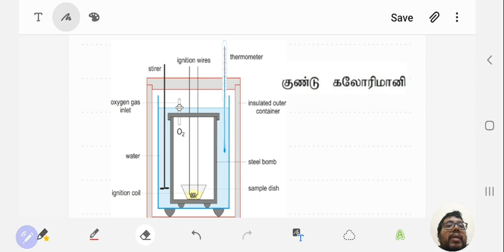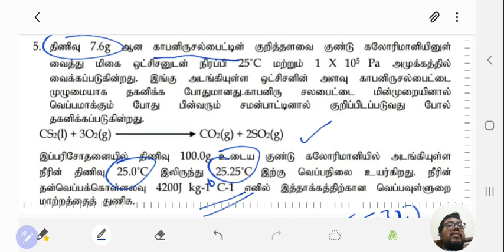Bomb calorimeter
வெப்ப இரசாயன தொடர்பான ஒரு தலைப்பு. அதில் வரும் கணித்தல்களை செய்யும் விதமும் சுட்டிக்காட்டப்பட்டுள்ளது.